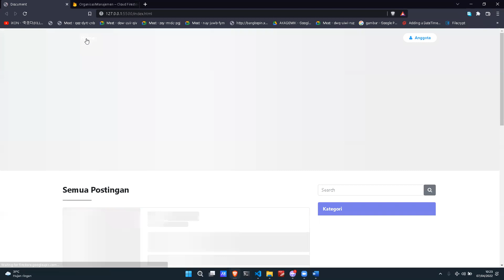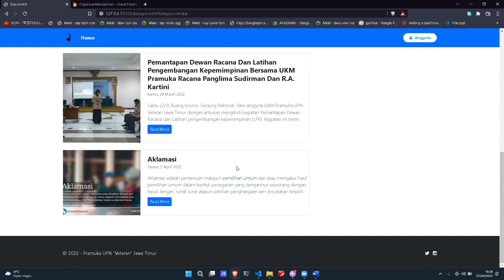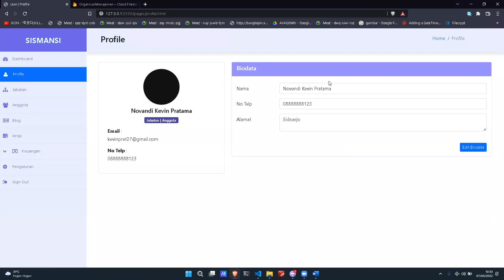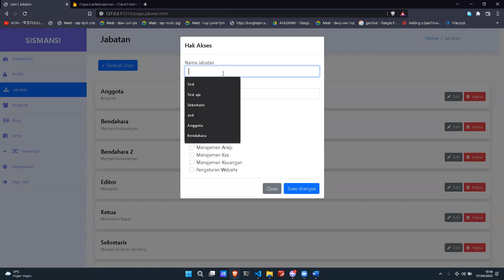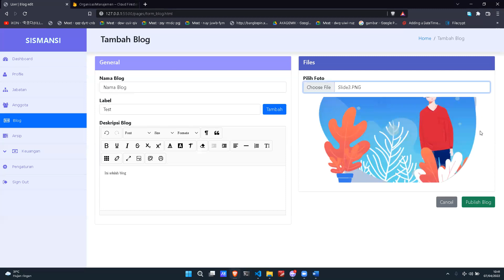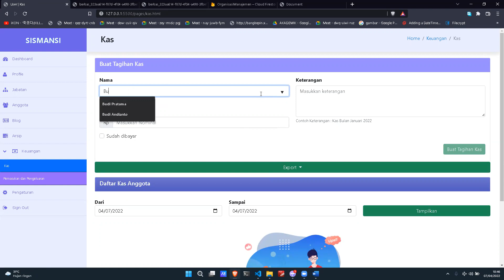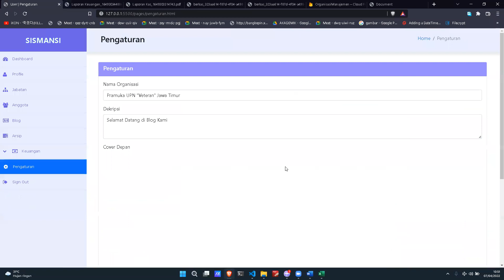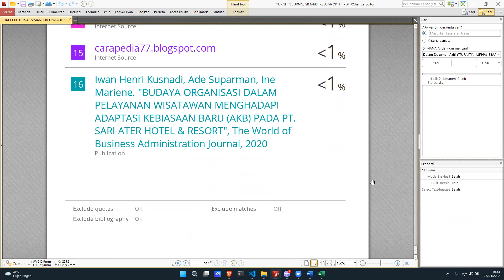video demo uts pwebe kel 01